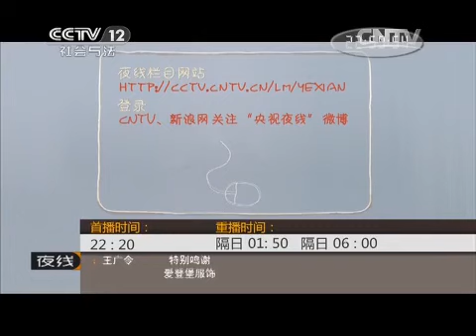20150603 夜线 借钱祸